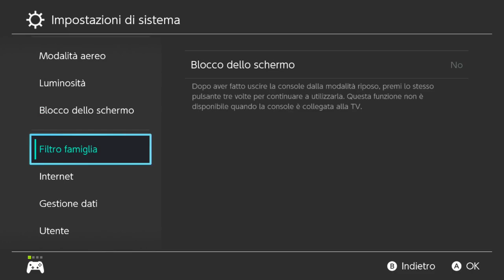Come pescare gli Squali in Animal Crossing New Horizons